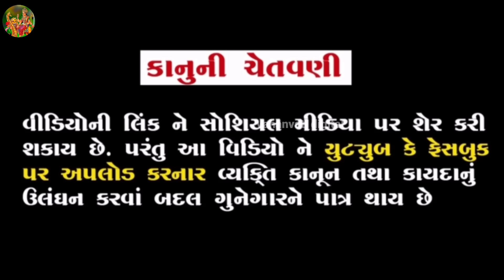દશામાં ની જોરદાર વાર્તા ૨૦૨૪ | dashama no itihas | vahanvati digital/ dasama ni varta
દશામાં ની જોરદાર વાર્તા ૨૦૨૪ | dashama no itihas | vahanvati digital